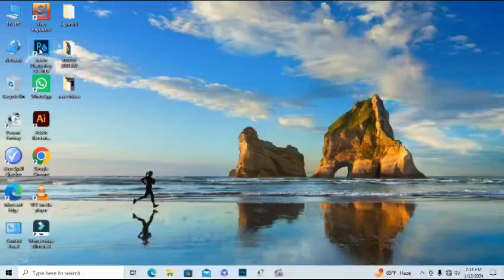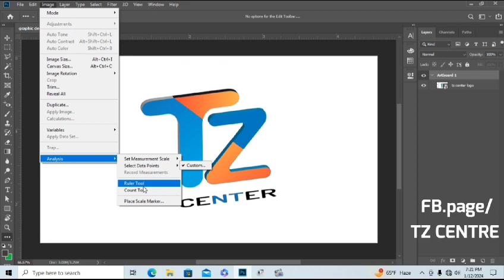Graphic Design Full Course Bangla Tutorial || Class -0 || TZ CENTER | গ্রাফিক্স ডিজাইন টিউটোরিয়াল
your queries-
বাংলা গ্রাফিক্স ডিজাইন টিউটোরিয়াল
মোবাইলে গ্রাফিক্স ডিজাইন বাংলা টিউটোরিয়াল
ডিজাইন শিখুন
গ্রাফিক্স ডিজাইন ভিডিও টিউটোরিয়াল
graphic design bangla tutorial
3D design